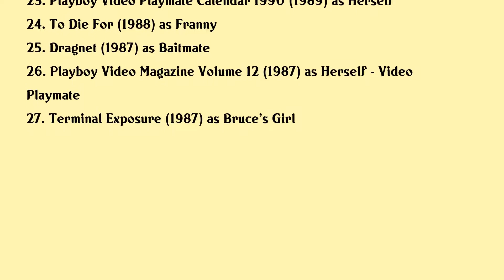Ava Fabian Movies list Ava Fabian| Filmography of Ava Fabian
Ava Fabian Full Movies List Filmography of Ava Fabian

Latest movies of Ava Fabian are:

1. Dancin Its On
2. Crash Point Zero
3. Active Stealth
4. Erotic Confessions Desire
5. Playboys Naturals
6. Busted
7. Erotic Confessions Intrigue
8. Erotic Confessions Intimacy
9. Erotic Confessions Volume 1
10. Last Man Standing
11. Erotic Confessions Volume Ii Intrigue
12. Erotic Confessions Volume I Desire
13. Love Bites
14. Auntie Lees Meat Pies
15. Playboy The Best Of Wet Wild
16. Capital Punishment
17. Welcome Home Roxy Carmichael
18. Lobster Man From Mars
19. Ski School
20. Playboy Playmates At Play

Complete list of movies acted by Ava Fabian are in this video.

Please Comment down your favorite movie of Ava Fabian